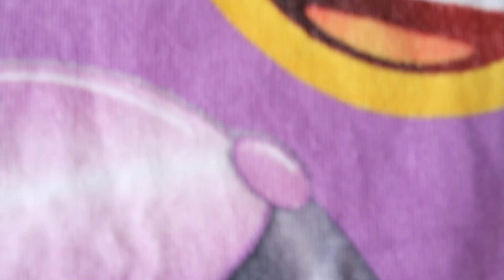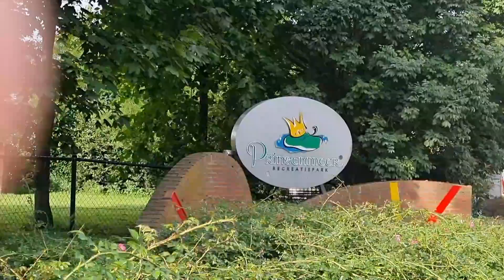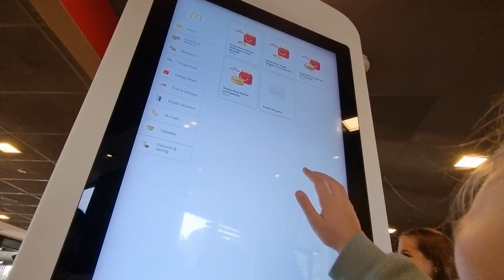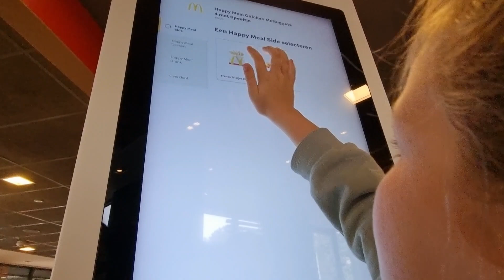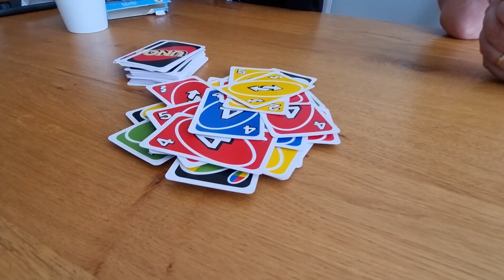SPEAKING "DUTCH" CHALLENGE TO THE KIDS| GRABI MAKA NOSEBLEED😅| ANG KULIT NILA! Filipina-Dutch couple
Hi guys! I'm Aileen and my husband's name is Frank, we are a Filipina-dutch couple living in the Netherlands.

Thank you! God bless and more power ✨️